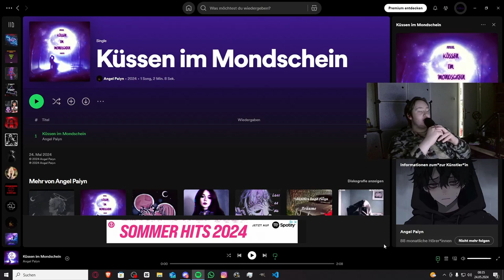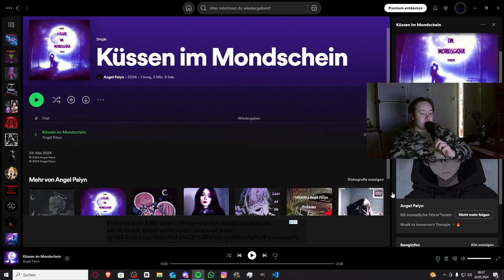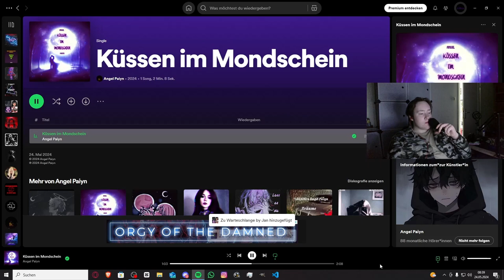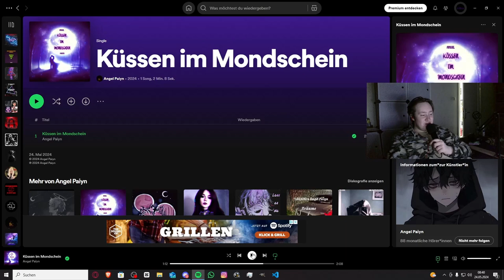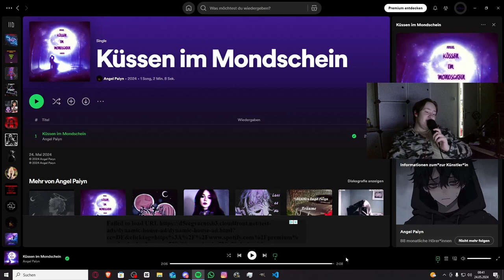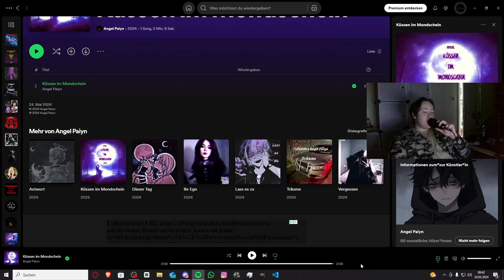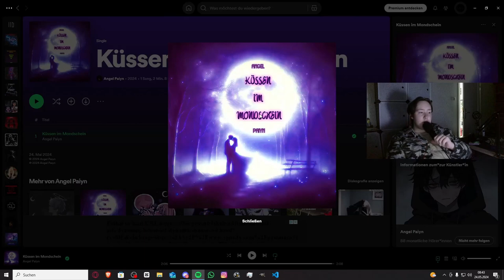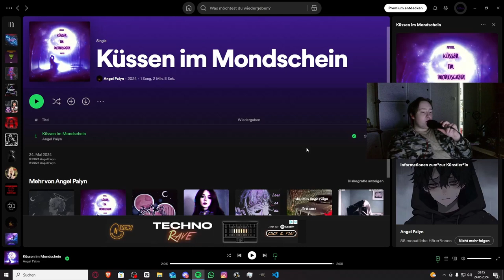Wünderschön!! | Angel Paiyn - Küssen im Mondschein | Jan Meyer